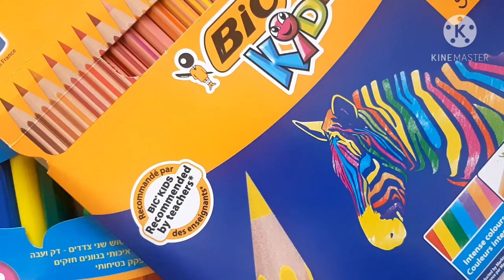Drawing for kids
Drawing for kids and learning